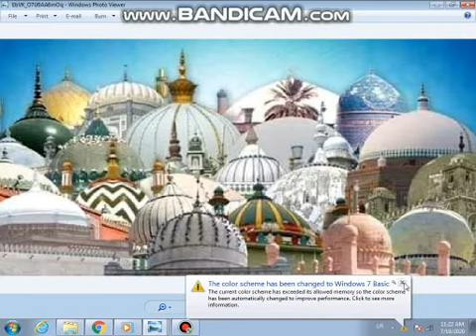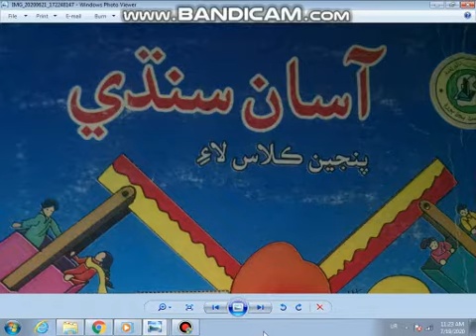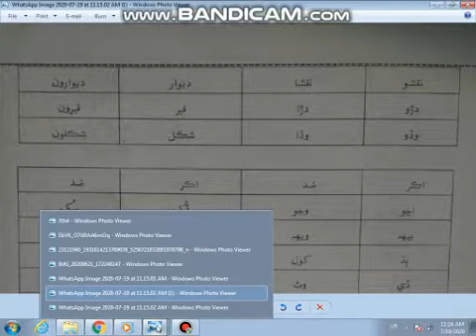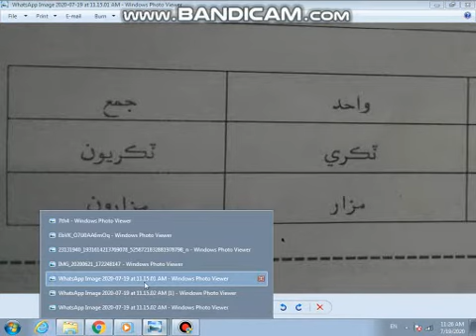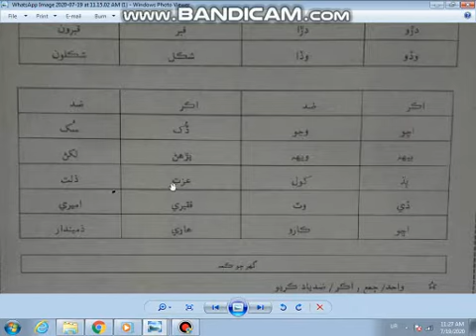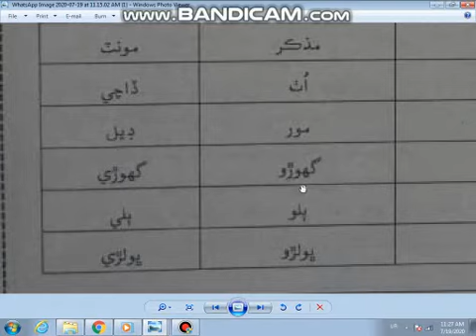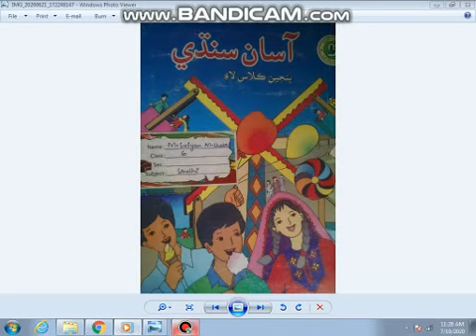Grade Vl grammar # 9 by Sir Zulfiqar